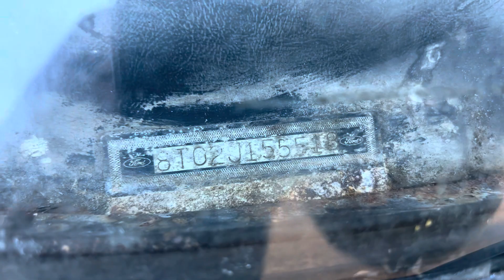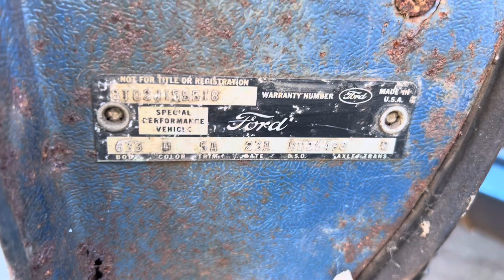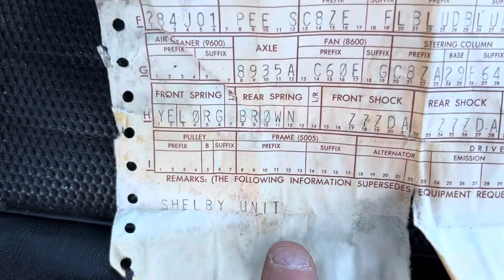1968 Shelby GT350 Barely Survived!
1968 Shelby GT350 Barely Survived and begging to be saved.